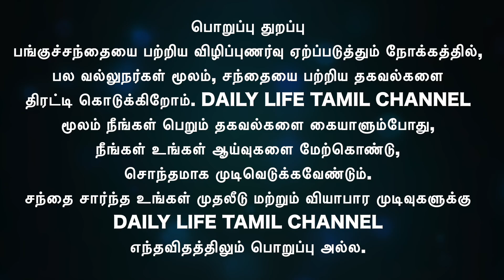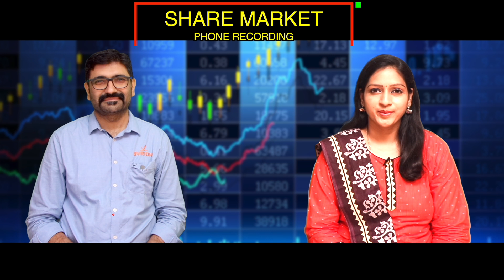Market Volatility இல் பாதுகாப்பான பங்குகள் எது? இதில் முதலீடு செய்தால் Safe | Share market in tamil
தற்போது இருக்கும் Market Volatility இல் பாதுகாப்பான
பங்குகள் எது? இந்த பங்குகளில் முதலீடு செய்தால் நீங்கள் Safe

Trade with Alice Blue to avail Zero Brokerage for Equity Delivery, Zero Account Opening Charges and Zero Clearing Member Charges with Flat ₹15 per order
So, why go for ₹20 brokerage charges when you can save a flat 25% on brokerage charges with us?